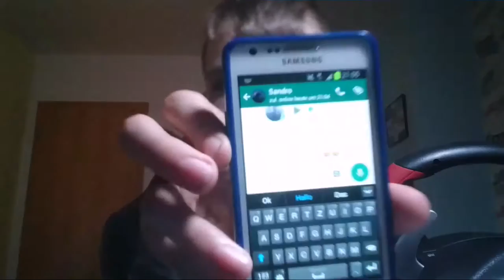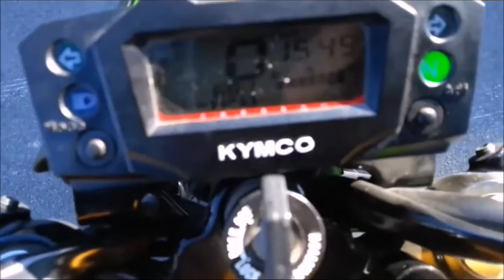Vorstellung Von Daniel (DanielDenz)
DanielDenz